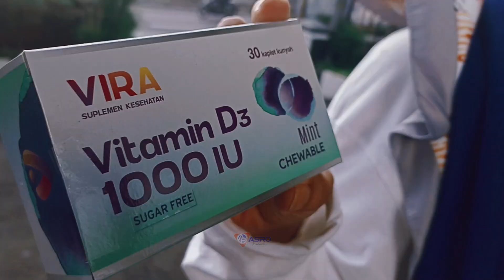Bagi Takjil Minggu II IGI DKI Jakarta ft. UHAMKA (Liputan Full)